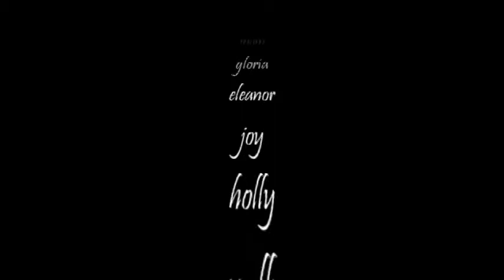Celebrating Women - Reflection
What better place do we have then amongst the wise mountains to reflect? On an over night trip to Banff the surroundings called for a reflection on Celebrating Women and my conversations with 7 beautiful and inspiring women.